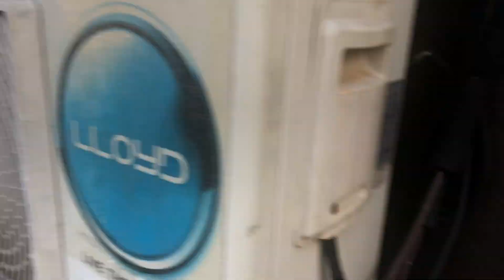2 BHK Alleppey House Boat Tour | Kerala Tourism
2BHK House Boat Tour of Alleppey Kerala.